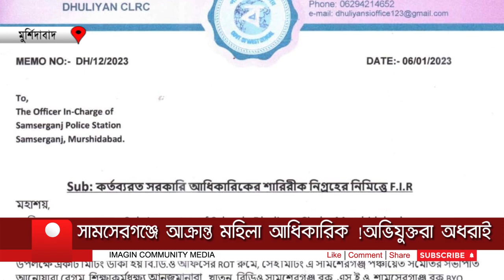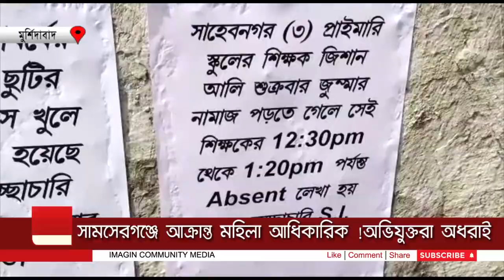IMAGIN Moyna Todonto: সামসেরগঞ্জে আক্রান্ত মহিলা আধিকারিক, অভিযুক্তরা অধরাই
সামসেরগঞ্জে আক্রান্ত মহিলা আধিকারিক